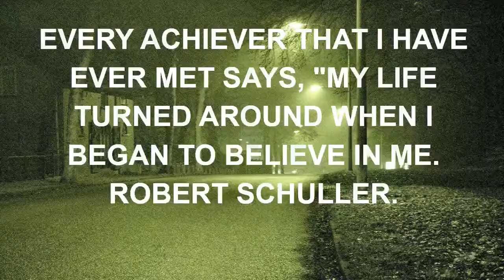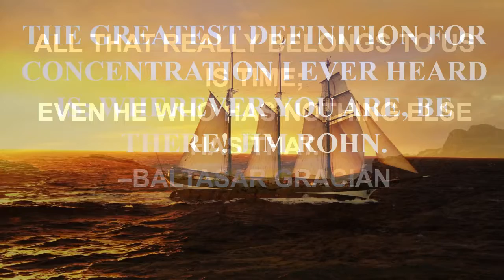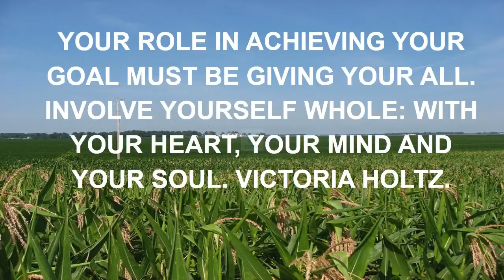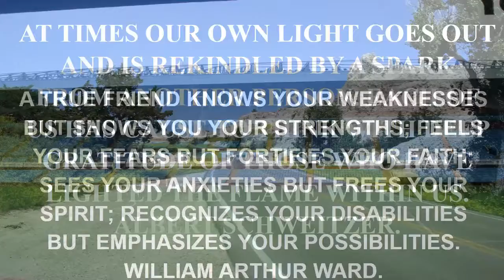best austin powers quote.mp4